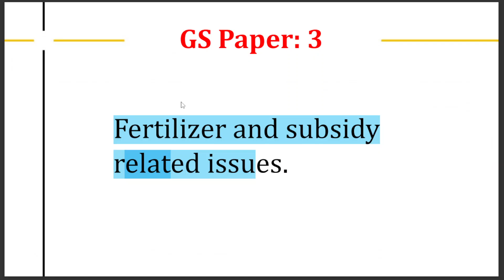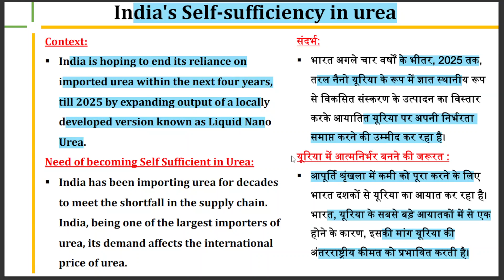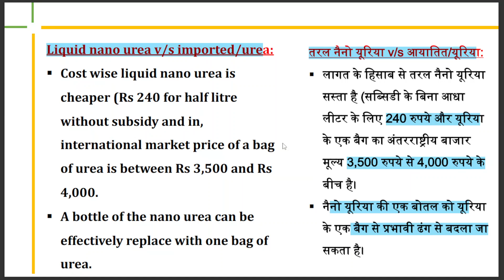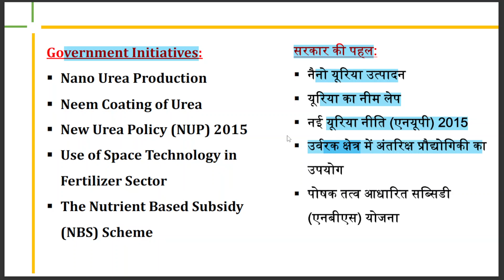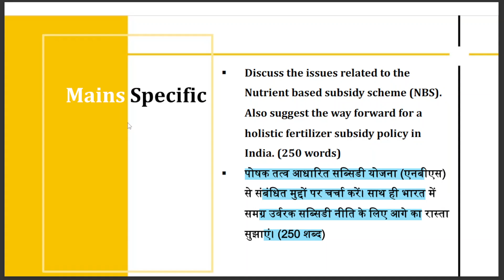India's Self-sufficiency in urea | What is Nano Urea? Science How it Works?World's1stNano Urea| UPSC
india' s self sufficency in urea
India's Self-sufficiency in urea | What is Nano Urea? Science How it Works?
World's 1st Nano Urea Liquid Plant  | UPSC|GS
India eyes self-sufficiency milestone in urea within 4 years
भारत अगले चार वर्षों के भीतर, 2025 तक,
तरल नैनो यूरिया के रूप में ज्ञात स्थानीय रूप
से विकसित संस्करण के उत्पादन का विस्तार
करके आयातित यूरिया पर अपनी निर्भरता
समाप्त करने की उम्मीद कर रहा है।
availability to crop by more than 80%.
world's first Nano Urea Liquid plant in Gandhinagar
The ultramodern Nano Fertilizer Plant has been set up
keeping in mind the increase in crop yield through the
use of Nano Urea. The plant will produce about 1.5
lakh 500-ml bottles daily.
India is the 2nd biggest consumer of fertilizers & 3rd
biggest producer of fertilizer. 7-8 years ago, the
majority of urea could not reach our farms and was
destroyed due to black marketing. Urea factories were
shut because of a lack of new technologies
India imports urea from abroad, in which a 50 kg bag
of urea costs Rs 3,500. But in the country, the same
urea bag is given to farmers for only Rs 300. Our govt
bears a load of Rs 3,200 on a bag of urea
Nano liquid urea#Urea#NPK fertilizers#Ureasubsidy
IFFCO#Cooperatives